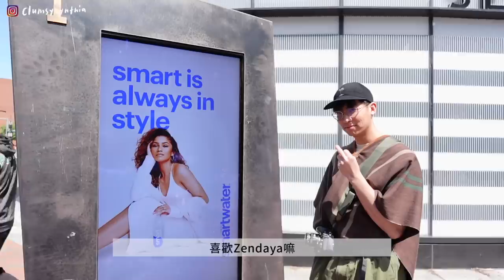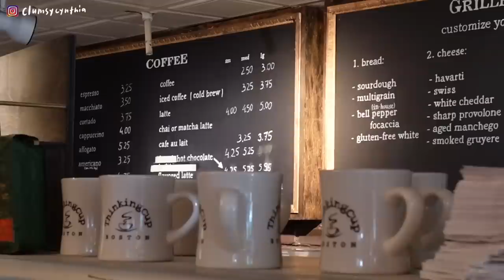VLOG | 24hrs快閃波士頓⏱️ 一出發就發生悲劇...😢/和六個月沒見的姊姊體驗夜生活🍺/遇見移民來美國的加拿大家庭🦆/某人心心念念的龍蝦捲🦞/喜歡這個慢活的城市☕